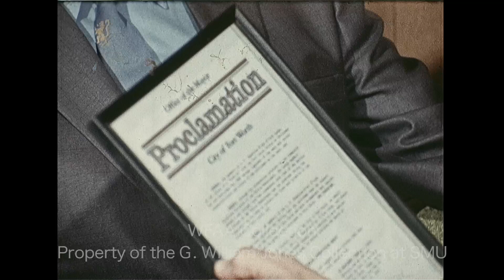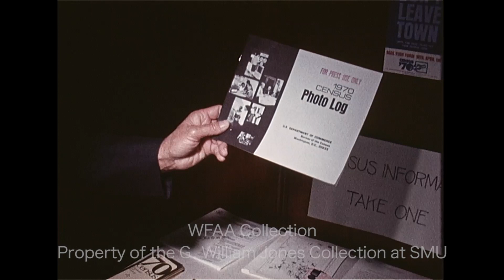WFAA - March 1 - 4, 1970 Part 2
0:00 - Herbert Berkowitz, president of the L. F. Shanblum B'nai B'rith Lodge 519, is interviewed about his lodge’s involvement in a recent proclamation by Fort Worth mayor Sharkey Stovall proclaiming March, 1970 to be “Police Appreciation Month” (a framed copy of the official document is shown to the camera); Berkowitz says that as a result of the lodge’s “Ride-In” (in which lodge members rode along with members of the FWPD on Christmas Eve and Christmas Day of 1969), lodge members realized that the responsibilities and problems of the city’s police officers were more wide-ranging than they knew, and they felt that it was their civic duty to inform the citizens of Fort Worth about what their police department experienced on a daily basis in order to build community; he plans to do this by planning “Coffee Calls” around the city in which neighbors will gather in a home and chat with a policeman from the beat to get to know them as individuals; Gene Thomas reporting.

1:13 - A report on the “painfully slow” process the Fort Worth City Council is taking to decide on the site of a new library; efforts have included the controversial decision to invite three out-of-town librarians to give their “expert “opinion on a new location, an action which was poorly received, was of little value, and which many in Fort Worth said did not justify the $2,500 cost to the city; Art Sinclair reporting from downtown Fort Worth.

2:53 - (March 3, 1970) The East Dallas branch office of the U. S. Census Bureau has its official opening at 1512 Commerce St.; people are seen perusing various pieces of promotional literature on the 1970 Census shown to them by Percy R. Millard, the Southwest regional director of the Census Bureau; a woman writes in a book at a desk, and several women review a giant map on the wall; the managers of the Dallas district are Frank Morrow (East) and Stella Smith (West) (Silent).

3:28 - (March 3, 1970) Dr. Robert B. Harris, director of secondary education for the Dallas Independent School District (DISD), is interviewed about a proposed year-round-school pilot program and how he feels it will meet economic and social needs and will benefit students by providing a proposed “individual” type of learning; he is asked whether this type of education program is successful in other cities around the U.S. and what the advantages of such a system are (for students as well as teachers and administrative staff); the pilot program is planned to be tested at Bryan Adams High School, the school Dr. Harris was formerly principal of.

4:49 - (March 3, 1970) Scenes of Fort Worth police and first responders removing the body of 37-year-old Thomas Butler Wright from the Trinity River near Handley-Ederville Road after it was discovered by a city health employee; on the scene are police divers in wetsuits and a man with a walkie-talkie; men are seen carrying the body on a stretcher up a riverbank and across a field (Silent).